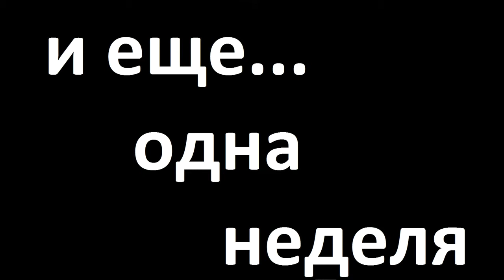ШОК! Кока-кола и монстр. Эксперименты с coca-cola. DIY Experiments with coca cola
Кока-кола такая вкусная, но такая вредная! На моем примере вы увидите, что может произойти с кока-колой и дополнительными веществами всего за 1 неделю.